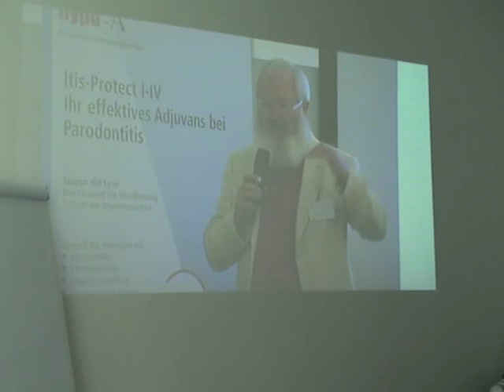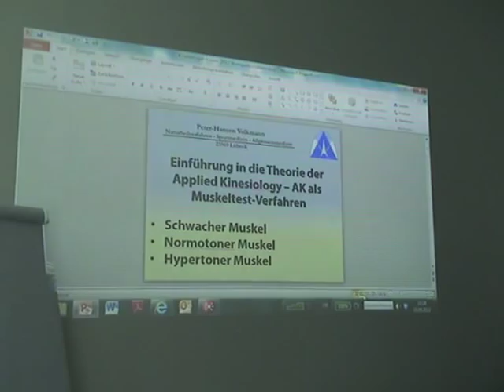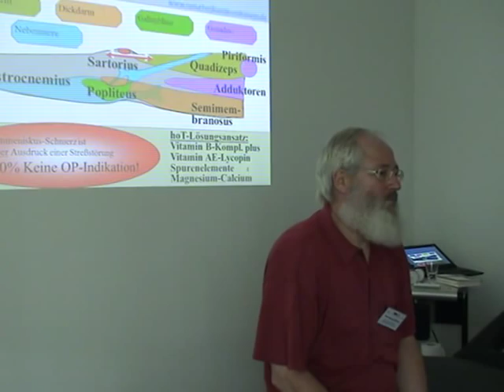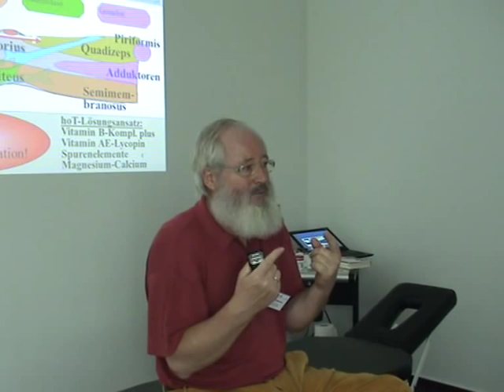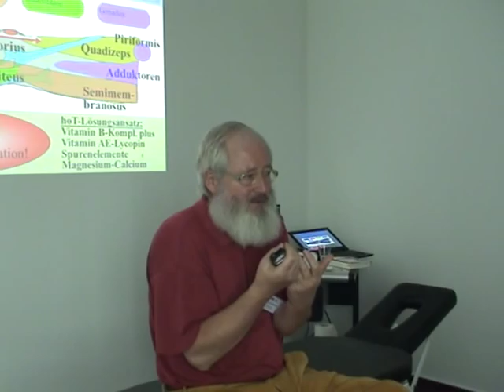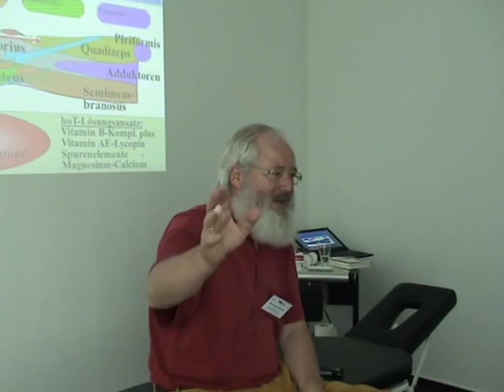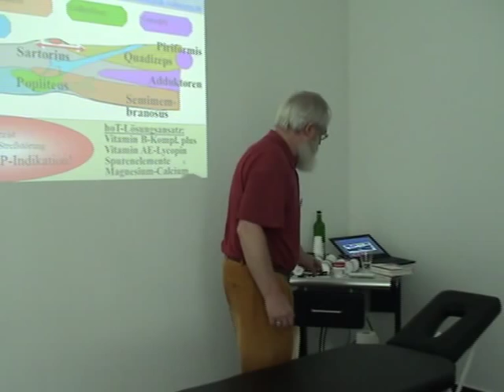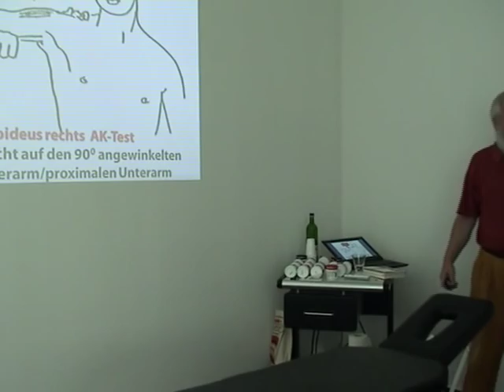Kinesiologie-Einführung und orale Testung zur Schmerzlöschung - ein ganzheitliches Therapiekonzept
Einführung in die Kinesiologie und orale Testung zur spontanen Schmerzlöschung - ein ganzheitliches Therapiekonzept anhand langjähriger Praxiserfahrungen mit akut wie chronoisch Kranken und mit Spitzensportlern unterschiedlichster Sportarten von Wintersport über Segeln bis Fußball und erfogreichem Iron Man auf Hawai.